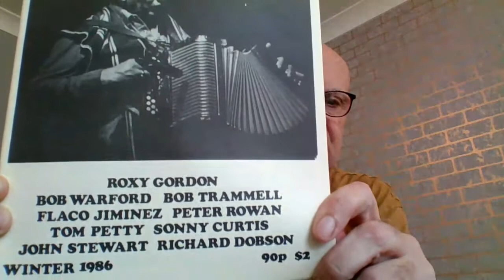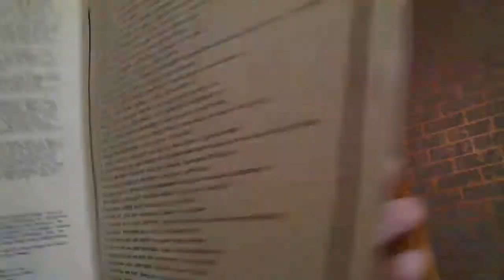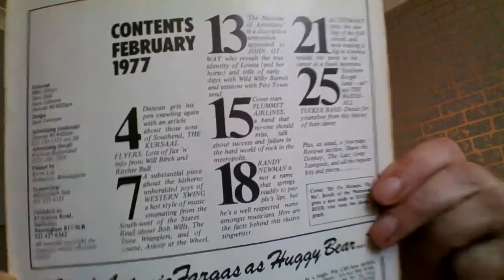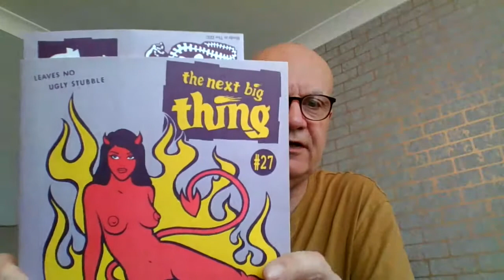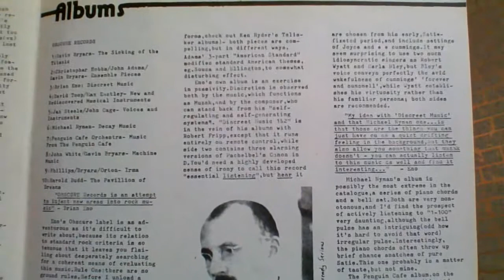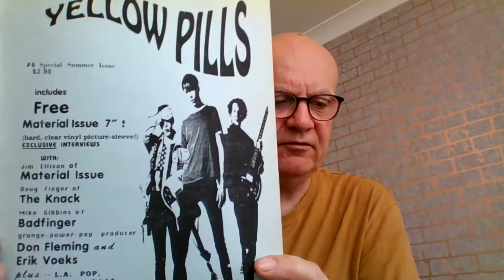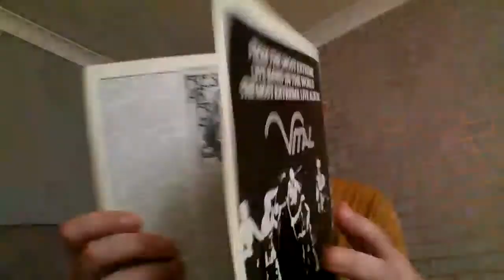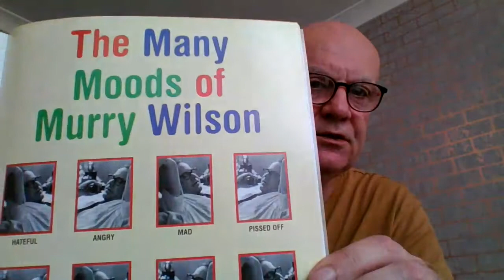AWESOME VINTAGE MUSIC ZINES & MAGAZINES #1 (Dark Star; Next Big Thing; Yellow Pills; Omaha Rainbow)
Old music fanzines & magazines are a great resource for discovering and rediscovering music from past decades.

The selection I am showing here includes:

Omaha Rainbow
Hot Wacks
Nuggets
That Will Never Happen Again
The Next Big Thing
Dark Star
Fishwrap
Negative Reaction
Kerrang
Yellow Pills

The artists covered include The Beach Boys (the then unreleased 'Smile' album), Tom Petty, Big Star, Ian Matthews, Material Issue, Badfinger, Rainbow, Red Crayola, Wreckless Eric, Ronnie Dawson, Jackson Browne and Plummet Airlines.

Musical genres covered include country rock, hippie rock, pub rock, garage rock'n' roll, punk, classic rock, power pop, folk rock and 60s girl groups/artists.

This is a 'Vinyl Melange Cheap 'n' Cheerful' production for the vinyl community, record collectors, CD collectors, crate diggers and fans of music fanzines/music magazines.